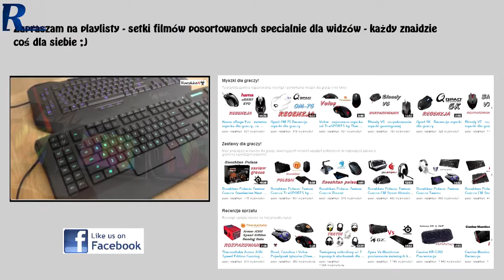Be Quiet! Dark Rock TF - montaż chłodzenia w obudowie Thermaltake Core V21